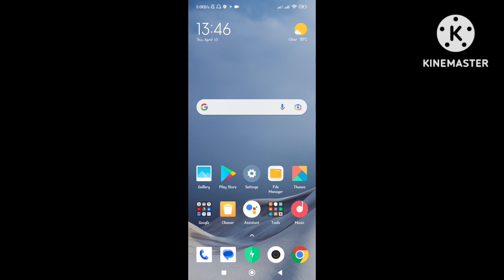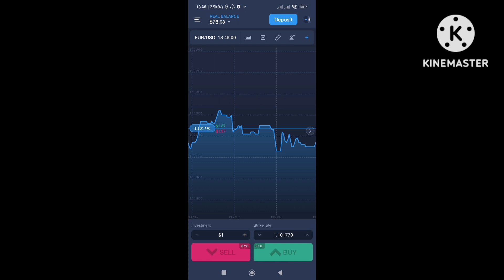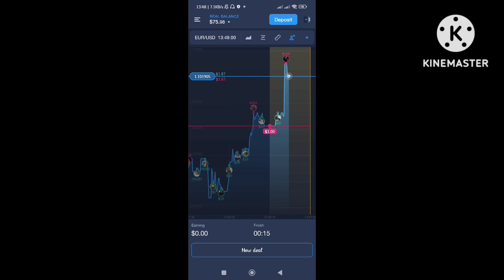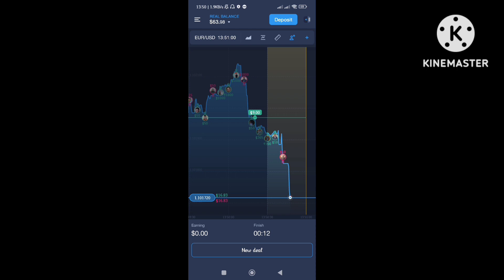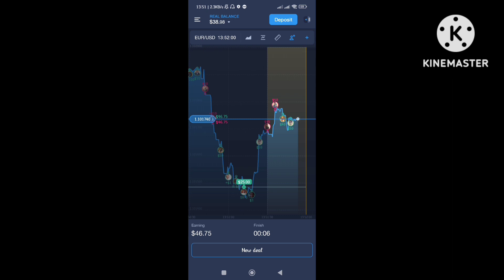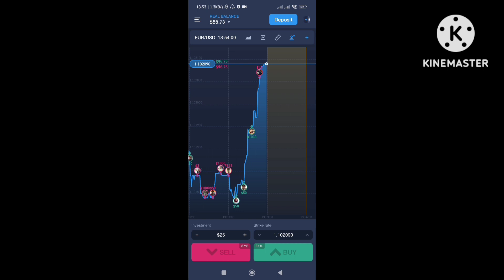Expert Option இல் 5 நிமிடத்தில் 3500/- க்கு மேல் சம்பாதிப்பது சாத்தியமா? | Kokul Tech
1. Tech News
2. App Reviews
3. Technology Tips & Tricks
4. Online Earnings...